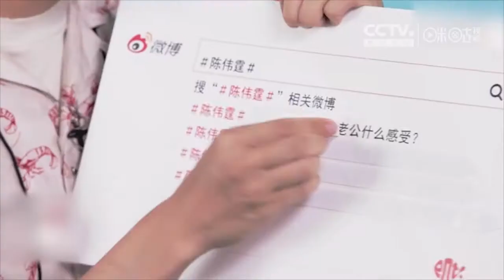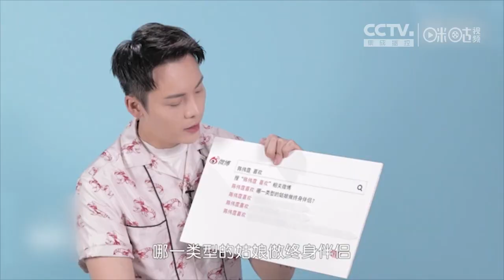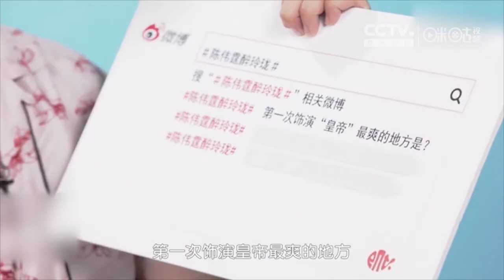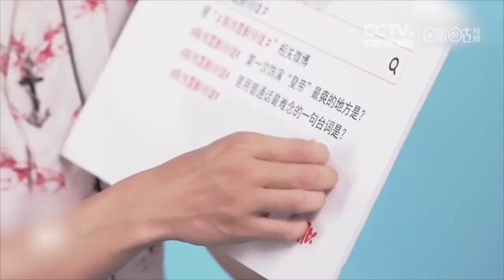【八卦文娱圈】陈伟霆再现经典表情怎么肥四，爆笑否认地主家的傻儿子称号